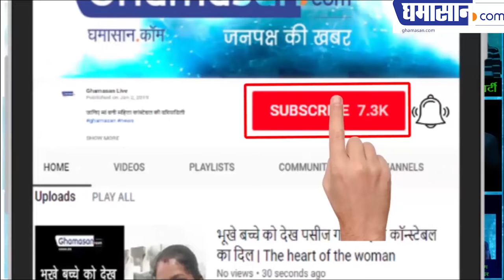Rangpanchami 2019 : Indore में मची रंगारंग गैर की धूम